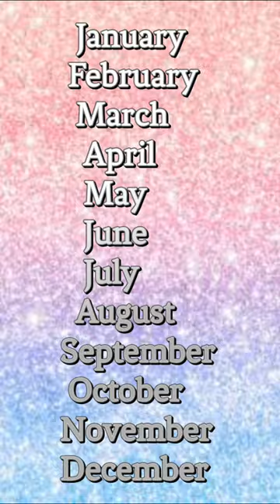Choose your birthday month and see your handbags 😙😘